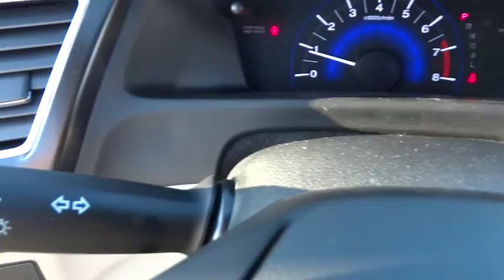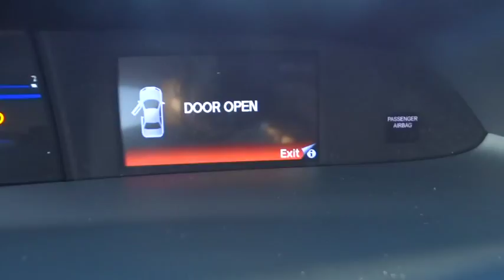2015 Honda Civic Hickory, Morganton, Huntersville, Statesville, Gastonia, NC 25192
2015 Honda Civic
2015 Honda Civic 4dr CVT SE - Stock#: 25192 - VIN#: 2HGFB2F7XFH554186

945 Us Highway 70 SE

Back-Up Camera, Alloy Wheels, Bluetooth, CD Player, iPod/MP3 Input. Taffeta White exterior and Beige interior, SE trim. FUEL EFFICIENT 39 MPG Hwy/30 MPG City! Warranty 5 yrs/60k Miles - Drivetrain Warranty; READ MORE! KEY FEATURES INCLUDE: Back-Up Camera, iPod/MP3 Input, Bluetooth, CD Player, Aluminum Wheels. MP3 Player, Remote Trunk Release, Keyless Entry, Child Safety Locks, Steering Wheel Controls. SE with Taffeta White exterior and Beige interior features a 4 Cylinder Engine with 143 HP at 6500 RPM*. EXPERTS REPORT: . the rear-seat accommodations are excellent for this class. The rear bench is mounted high enough to provide proper thigh support for adults, and it boasts significantly more real-world legroom than key rivals like the Chevrolet Cruze and Ford Focus. -Edmunds.com. Great Gas Mileage: 39 MPG Hwy. WHY BUY FROM US: Our goal is to offer customers a World Class Experience in Automotive Sales and Service. We provide everyone with all the time and information they need to make an informed decision regarding their vehicle. The friendly staff at Hendrick Honda Hickory would like to invite you to browse our website or visit us in person at 945 Hwy 70 SE in Hickory, NC 28602. Horsepower calculations based on trim engine configuration. Fuel economy calculations based on original manufacturer data for trim engine configuration. Please confirm the accuracy of the included equipment by calling us prior to purchase.